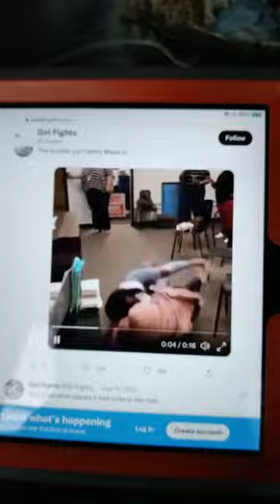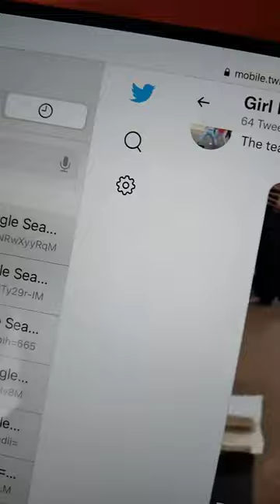August 21, 2022